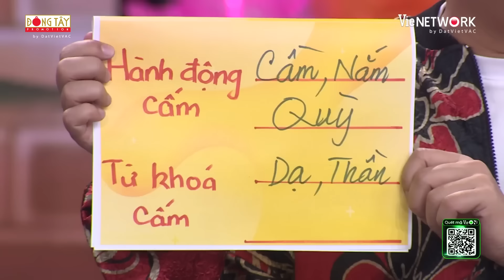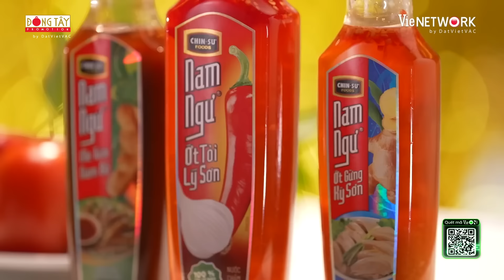"Chồng quốc dân" HIEUTHUHAI sơ hở là bị chị em cho vào vai chú rể | 7 NỤ CƯỜI XUÂN